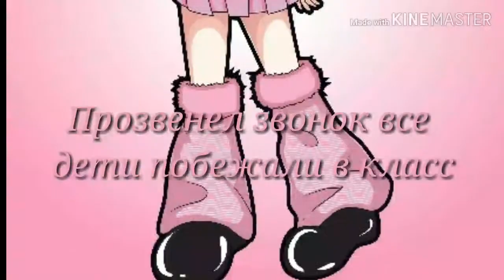Сериал:Девочка по имени Саша'ФИНАЛ'(Грустная история )Gasha life 3 серия